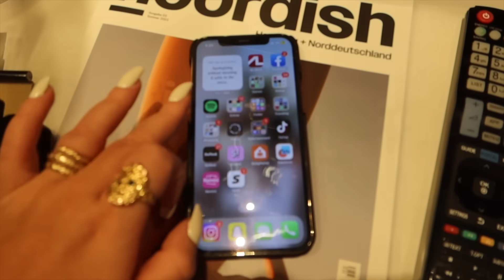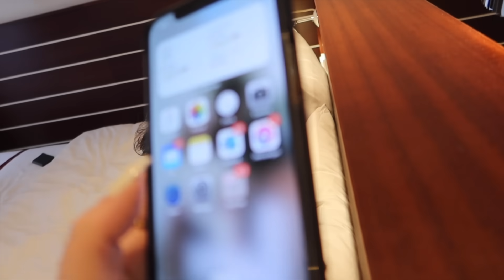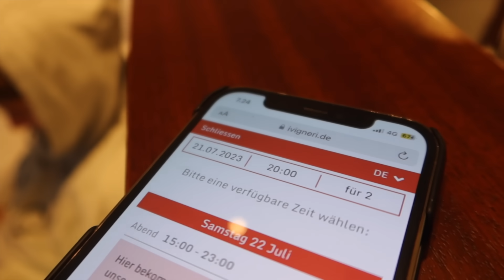ROADTRIP til HAMBORG, tour af HOTELLET & en DRINK for meget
⇢ 23 år
⇢ København, Denmark